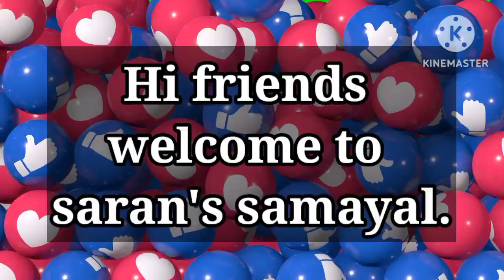மீன் குழம்பு/மண் சட்டியில் மீன் குழம்பு/How to make fish kuzhambu/@saranssamayal.5533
Fish Kuzhambu
ingredients
fish
chilli powder
thaniya powder
salt
mango
tamarind
tomato
onion
green chilli